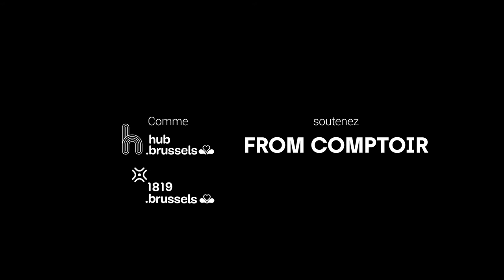RE!BXL | Nos essentiels | Eric Boschman & Etienne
Des personnalités bruxelloises, artistes, sportif.ve.s, humoristes, journalistes et entrepreneur.es invitent à soutenir le savoir-faire bruxellois,…

Aujourd’hui, Eric Boschman s’invite chez From Comptoir, fromager ancré à Janson.
Comme Eric, hub.brussels et 1819, soutenez le commerce local.

hub.brussels et 1819 accompagnent les commerçants dans chaque étape de leur activité.